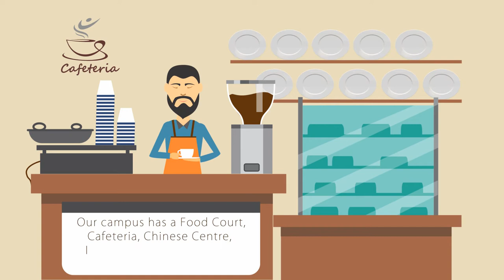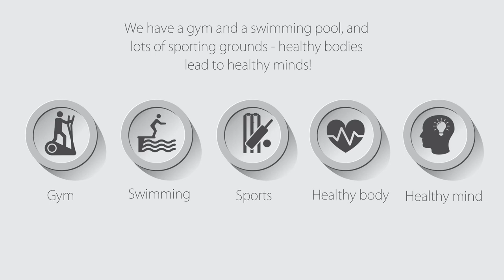Dhole Patil Education Society | Corporate Video Shoot | Goldamor.com